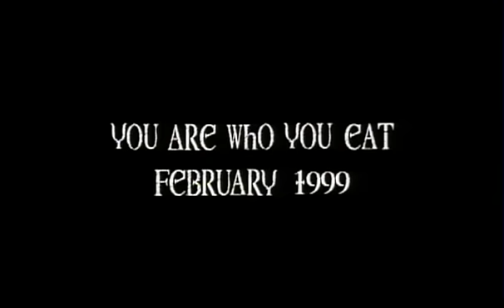Ravenous (1999) Trailer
A rare trailer for Ravenous I found as part of a sneak peak in an Omen DVD Box Set, it looks fan-made, but it's official.